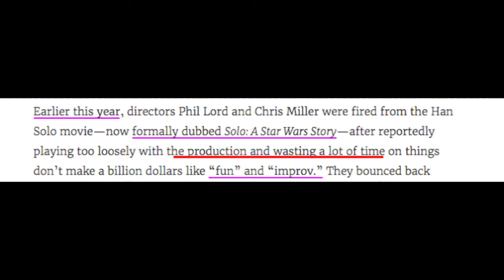Solo: A Nonessential Story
Here's my quick thoughts on the new Star Wars movie that has audiences yawning on the edge of their seat.

PLUGS:

My Book